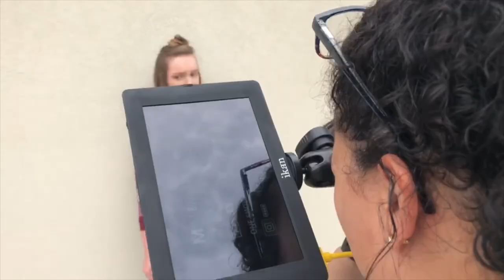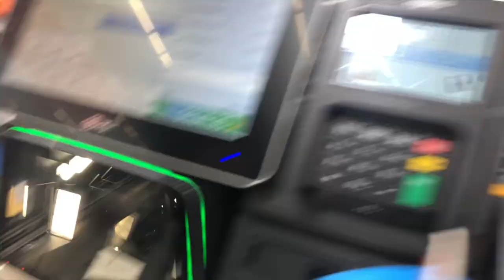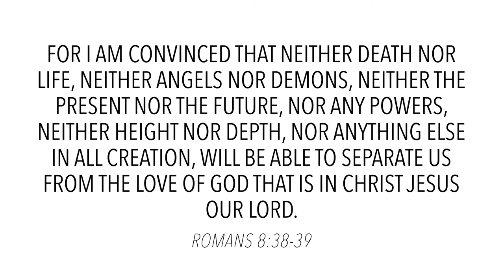4 DAY VLOG (Photoshoots, grocery shopping, baseball games, & in between!)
Hey guys, so this is the longest vlog I've ever done but so many things were happening that I just couldn't stop filming! I actually cut out A LOT of footage so that this wouldn't be a 30 minute vlog haha :) but I'm really excited for the new videos I'm preparing to film, thank you so much for your patience with this upload - I love you guys :)